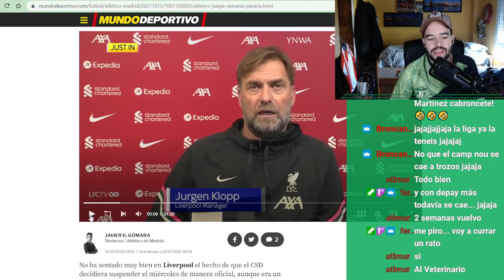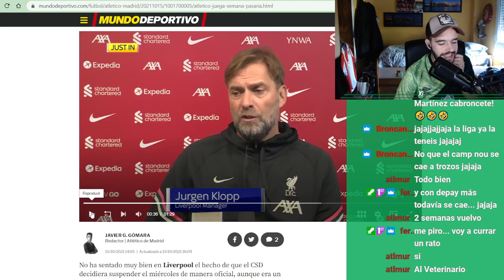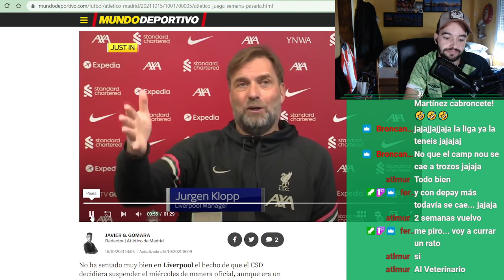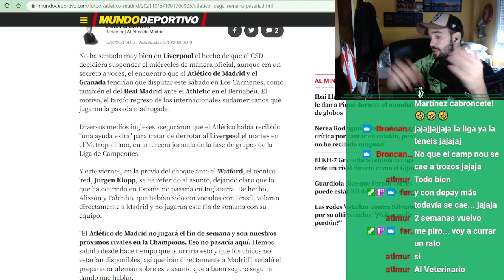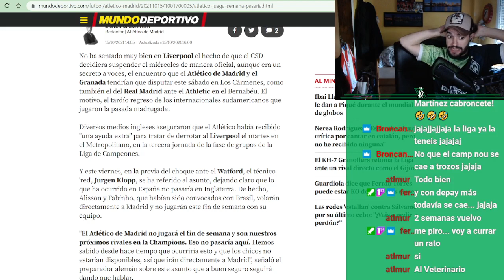KLOPP SE QUEJA DEL ATLÉTICO ¿CON RAZÓN?